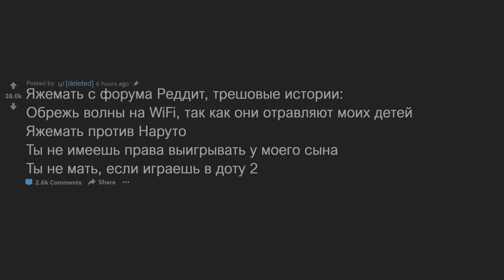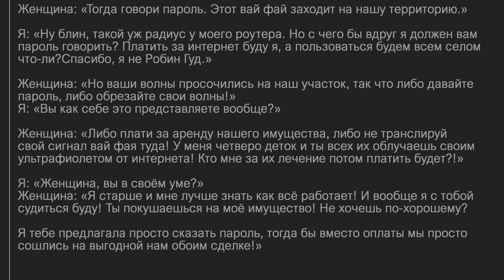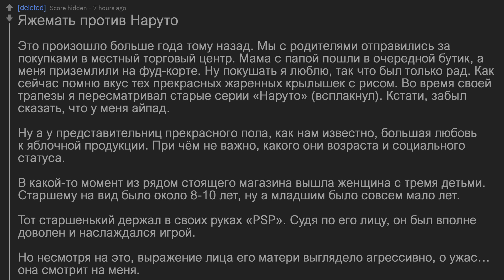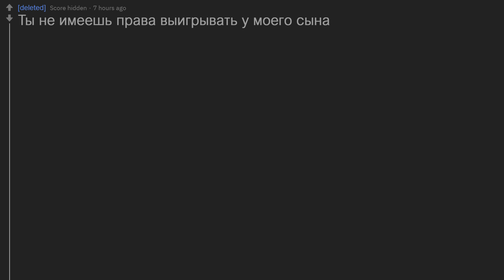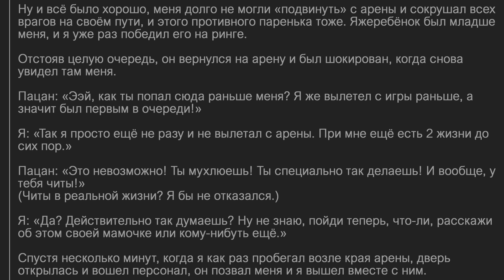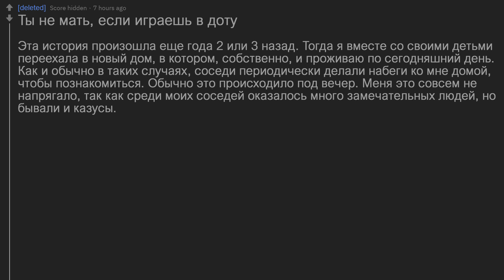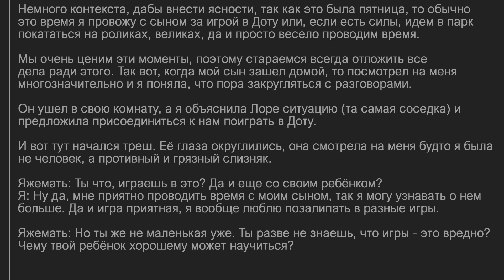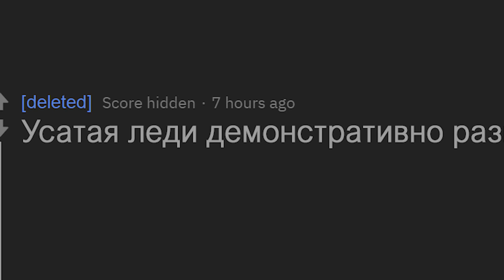ЯЖМАТЬ против НАРУТО. ЯЖЕМАТЬ ИСТОРИИ РЕДДИТ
Обрежь волны на WiFi, так как они отравляют моих детей
Яжемать против Наруто
Ты не имеешь права выигрывать у моего сына
Ты не мать, если играешь в доту 2